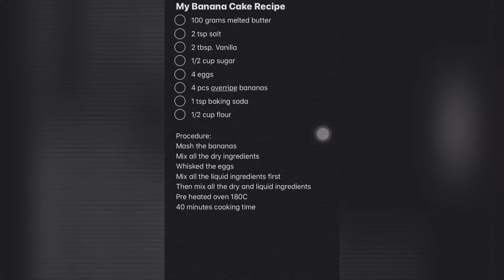My very easy BANANA CAKE recipe